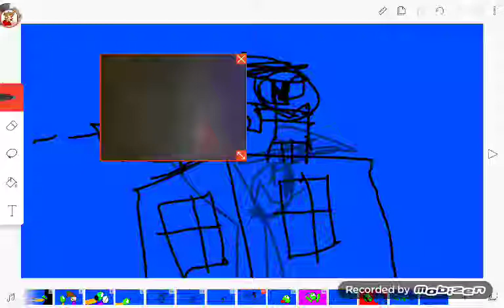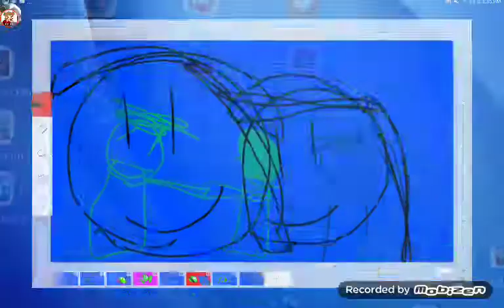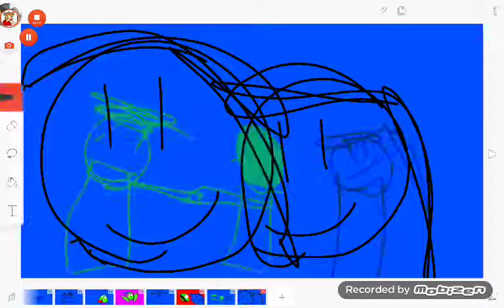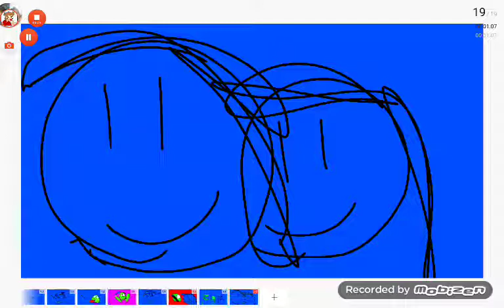Zombie ep 2